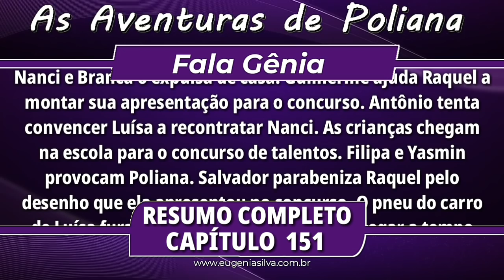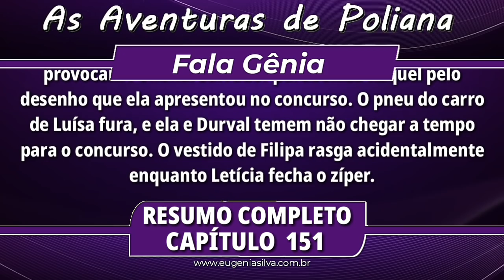As Aventuras de Poliana 12/12/18 (12 de Dezembro) Quarta-Feira (Capítulo 151) Resumo Completo